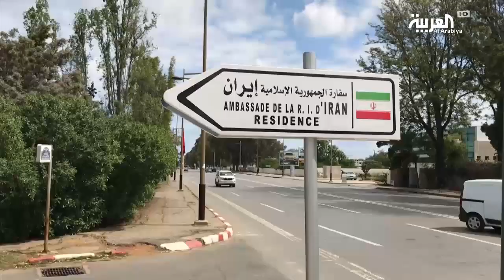إيران تصيدت فرص التدخل بالجزائر منذ الثمانينيات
حاولت إيران التغلل في عدد من الدول العربية بهدف تصدير فكر الثورة الإيرانية وتإسيس ميليشيات إرهابية على غرار حزب الله وهو ما حاولت أن تطبقه في الجزائر